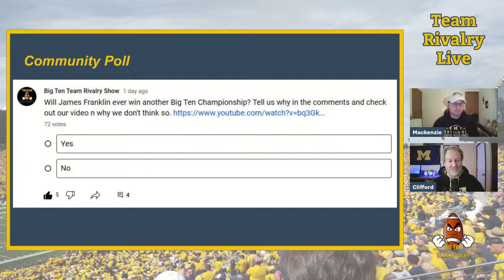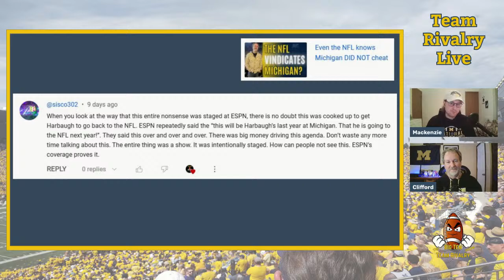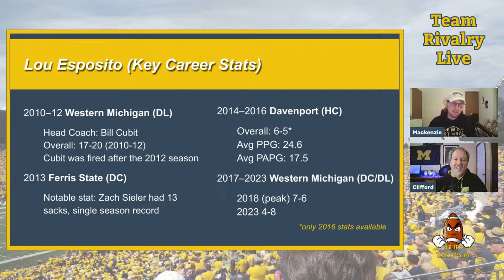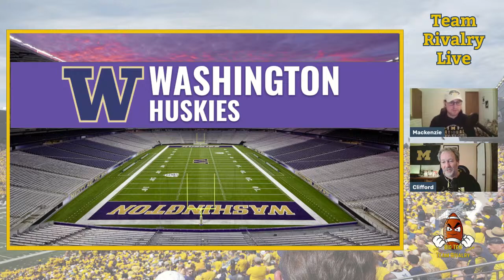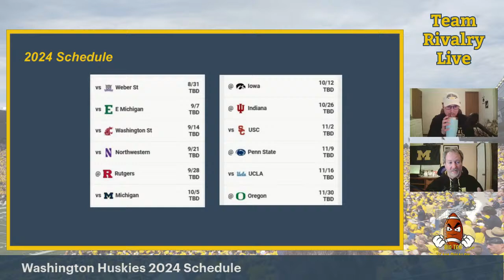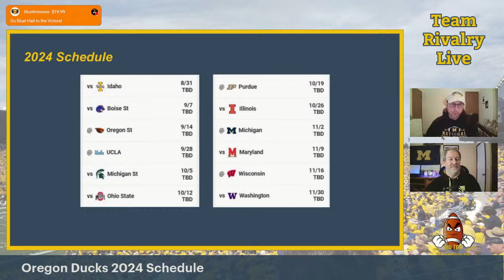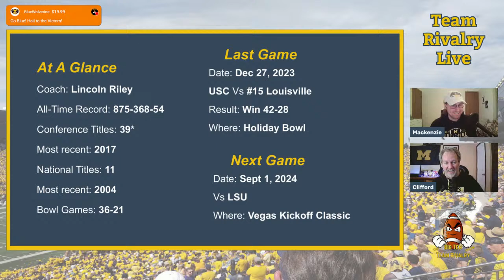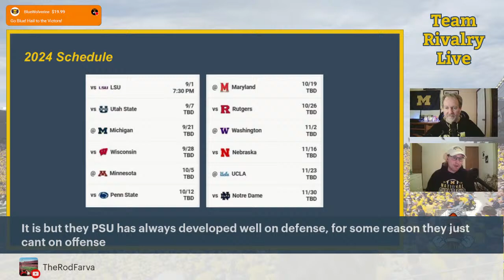Michigan coach staff is LOADED once again!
Michigan has their replacement for the DL coach and he might be a game changer for recruiting. Also, getting to know the new Big Ten team coaches!